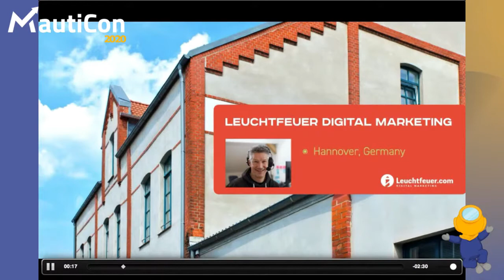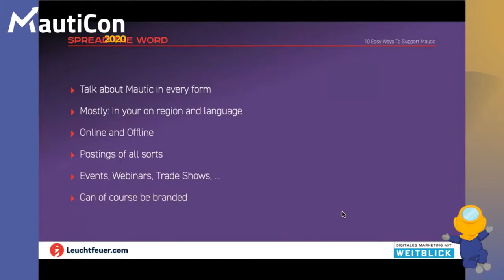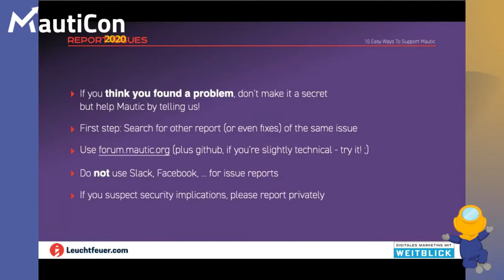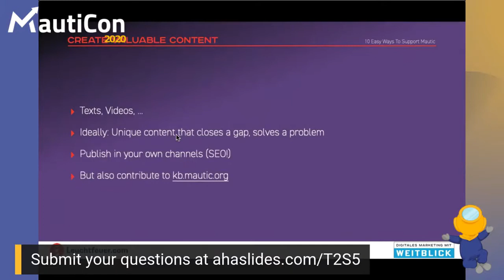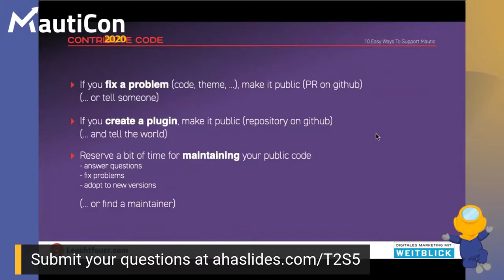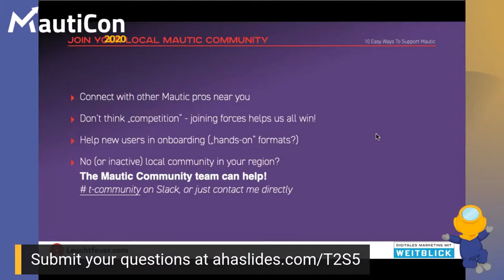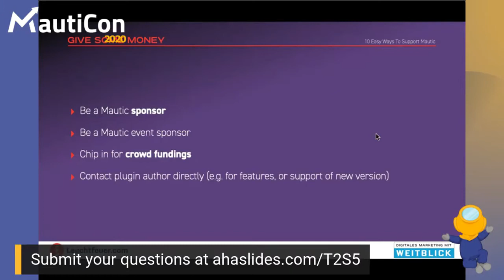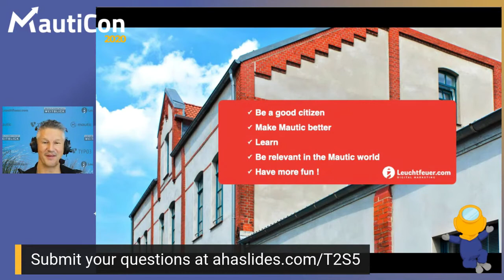MautiCon 2020 - Ekke Guembel - 10 ways to support Mautic (as a user or agency) and why we do 'em all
Mautic is a community project: The more we all contribute, the better it gets.
However, contribution is not charity, but an intelligent and "selfish" business decision. Which is exactly why Open Source works.

In this talk we want to share our motives, but also the difficulties that we face and the trade-offs that we have to make, and what we find to be good ways which help both Mautic and ourselves strive.